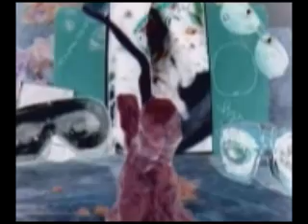David Firth's Crazy Claymation Drums (2002)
Music video for ED CHEF back in Art College. Old shed bread. He thought it was OK.
MERCH (WE HAVE PLUSH TOYS!!)

I'm not sure if Ed makes music any more. He was called ED CHEF and ECT. I can't find it online.